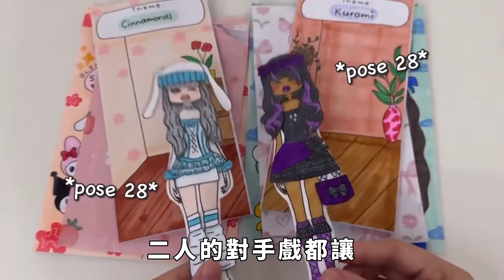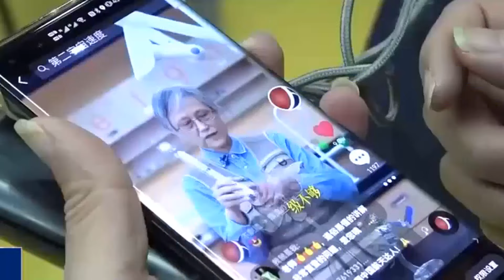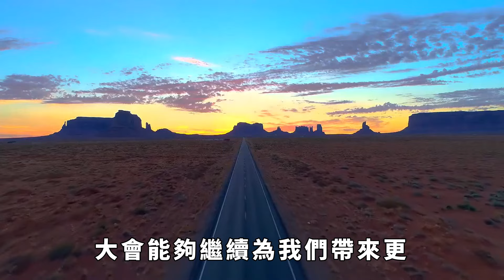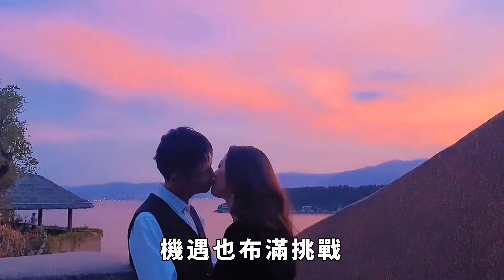想二搭？現場譚松韻的回答全場尖叫，許凱的眼神都不對勁兒了，網友深扒二人關係【果然扒姐】谭松韵